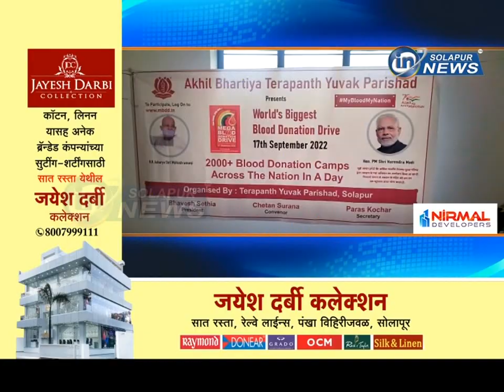तेरापंथ युवक परिषदेचा उपक्रम... रक्तदान शिबिरास उत्स्फूर्त प्रतिसाद... | RAKTADAN SHIBIR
तेरापंथ युवक परिषदेचा उपक्रम... रक्तदान शिबिरास उत्स्फूर्त प्रतिसाद...